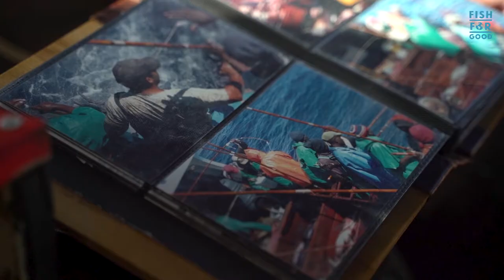[TRAILER] Celebrating Fish For Good: Setting a course for sustainable fishing in South Africa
Initiated by the Marine Stewardship Council and supported by the Dutch National Postcode Lottery, the ‘Fish for Good’ four-year project guided fisheries in South Africa, Indonesia and Mexico towards more sustainable fishing practices.

Fish for Good is one of MSC’s flagship ‘pathway to sustainability’ projects with the aim to enable sustainable fishing in the Global South.

Fisheries in the Global South provide nearly three-quarters of the world’s fish and seafood, but many of them are fishing unsustainably, often because they lack the resources and the capacity to improve the way they operate.

MSC pathway projects, like Fish for Good, support fisheries at various stages of their sustainability journey, by providing them with the tools and support to improve and, in some cases, optimise their sustainability.

FISH FOR GOOD SOUTH AFRICA
In 2018, the MSC conducted a scan of 63 fisheries in South Africa. These were whittled down to 18 that were considered for deeper mapping according to their target species, areas fished, gear used, catch volumes, stock status, environmental impacts and market potential. A shortlist of nine fisheries were pre-assessed against the MSC Fisheries Standard by an accredited third-party assessor, to determine a reference point for sustainable fishing.

The project’s advisory group, made up of industry, government and NGO stakeholders in South Africa, then selected a final five fisheries to proceed into Fishery Improvement Projects (FIPs). These include:
1. Pole and line albacore tuna
2. Hand-collected East coast rock lobster
3. Rope-grown mussel
4. Squid jig
5. Longline yellowfin tuna

The gaps identified in the pre-assessments of the five South African fisheries engaged in Fish for Good were translated into a 'to do' list for each fishery so that stakeholders could begin working together towards improved sustainability. Each action plan was tailored to address challenges specific to the fishery.

Priority improvement actions relate to the development of harvest control rules and fishery-specific management plans, data collection, assessments of fishery interactions with endangered, threatened and protected (ETP) species, reducing catch of non-target stocks, and understanding potential ecosystem impacts.

WWF South Africa, the project’s implementing partner, coordinated the action plan development and implementation stages and continue to work with fishery stakeholders in meeting the goals set out in their FIP action plans.

Following successful implementation of the FIPs, some of the fisheries engaged may show an appetite for and meet the necessary criteria to voluntarily enter full assessment for MSC certification.